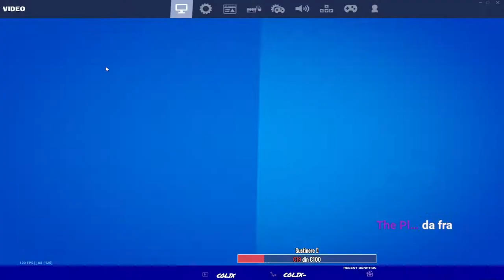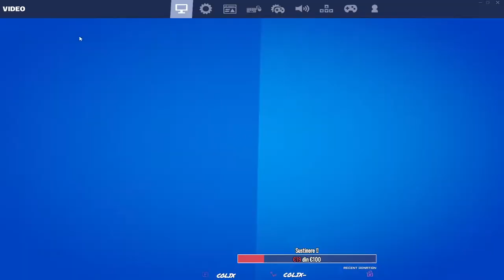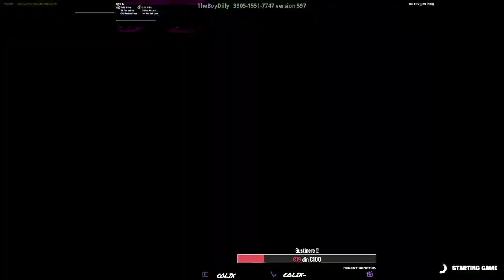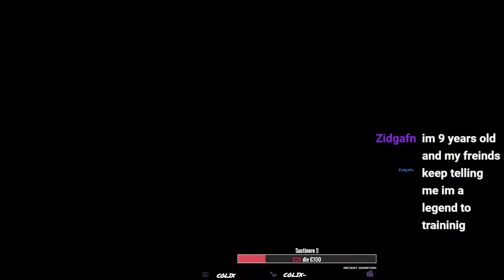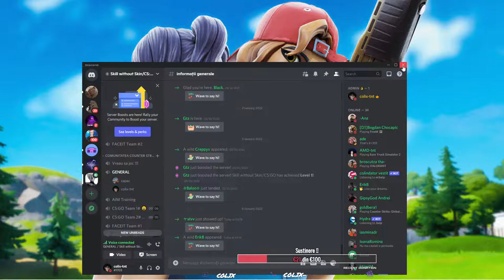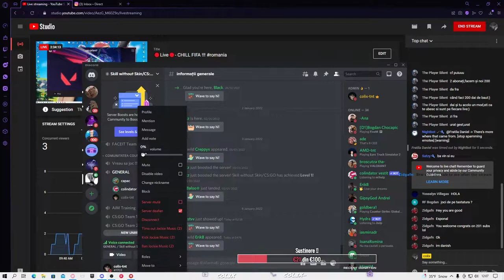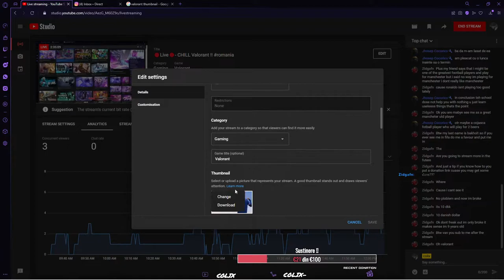🔴Live🔴- CHILL Valorant !!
USE CODE "COLIX" IN ITEM SHOP

- GPU GTX 1650 ti OC 4gb 128bit GDDR6
- MEMORY 8GB Ram DDR 4 3200Mhz
- MOTHERBOARD Gigabyte H410M S2H